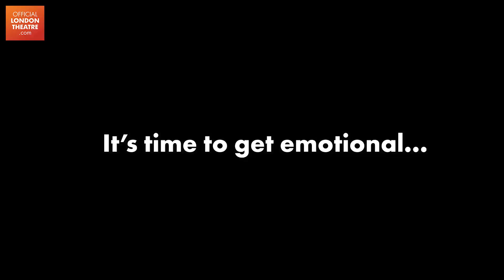Tina - The Tina Turner Musical is BackOnStage. Watch our vlog!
From humble beginnings in Nutbush, Tennessee, to the global Queen of Rock ‘n’ Roll, Tina – The Tina Turner Musical is the new biographical musical which follows the story of a global icon, featuring her much loved songs.

Presented in association with Tina Turner herself, Tina-The Tina Turner, directed by the internationally acclaimed Phyllida Lloyd, reveals the untold story of a woman who dared to defy the bounds of her age, gender and race.

Throughout her career, Tina Turner didn’t just break the rules, she rewrote them.